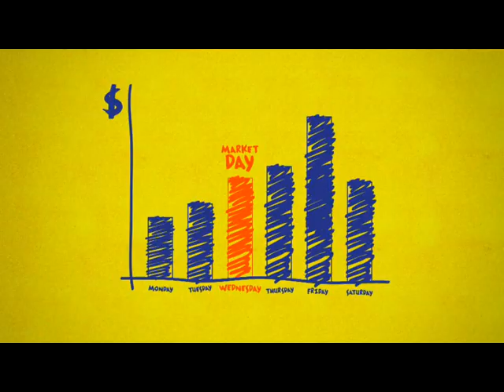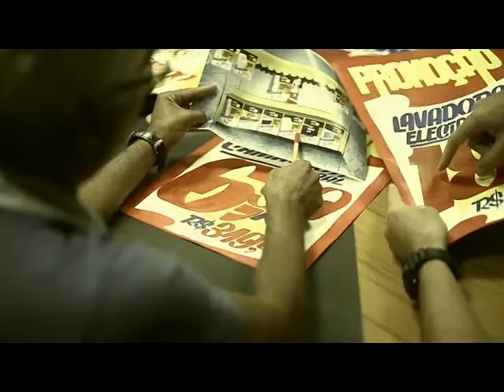Appliances By The Pound Case Study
Credits:
Advertising Agency: Propeg, Brazil
Chief Creative Director: Ana Luisa Almeida
Chief Executive Officer: Carlos Pereira
Creative Director / Copywriter: Emerson Braga
Creative Director / Art Director: Edson Rosa
Director of Integration: Vitor Barros
Planning Director: Melina romariz
Manager Operations: Renata Matos
Manager Account: Sheyla Rocha
Manager Media: Maria José
Executive Planning: Mylene Alves
Executice Account: Raphaelly Farini
Producer RTVC: José Oliveira / Paulo Pinto
Production Company:
Nove90
Director: John Oliveira
Director of Photography: Lazaro Santana
Preparation of Cast: Leonardo Duarte
Producer Sound: Elos Studios
Music Producer: Dito Martins, Flavio Morgade
Approval: Caio Batista